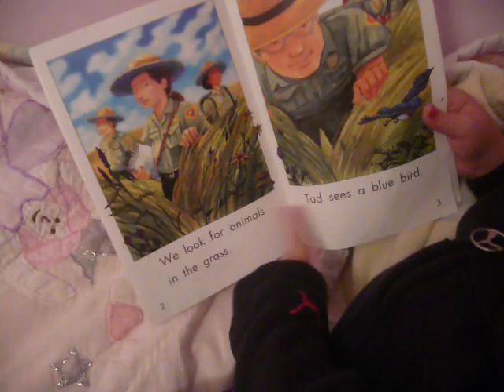Animals in the grass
Emma's first reading log.
age 5